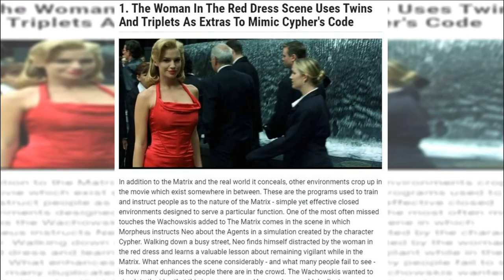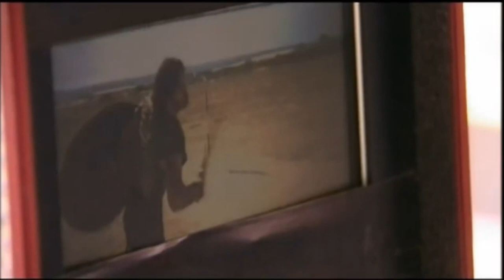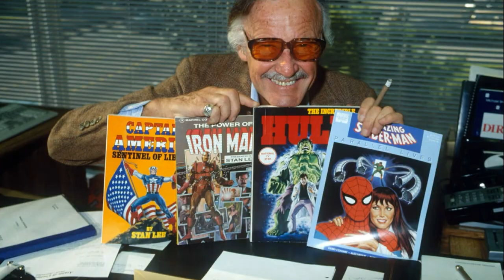CURIOZITATI CINEMATOGRAFICE - CE NU AI STIUT DESPRE FILMELE PREFERATE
Salut! Astăzi am pregătit pentru tine o listă de curiozități cinematografice care posibil nu le-ai știut.